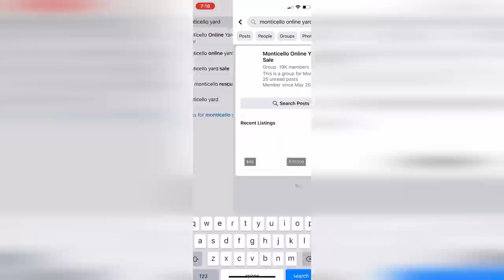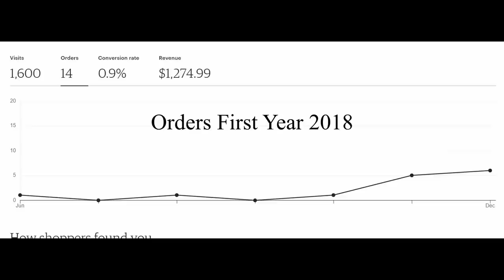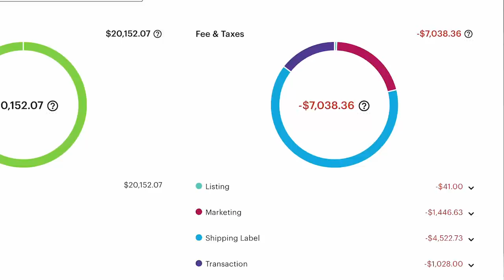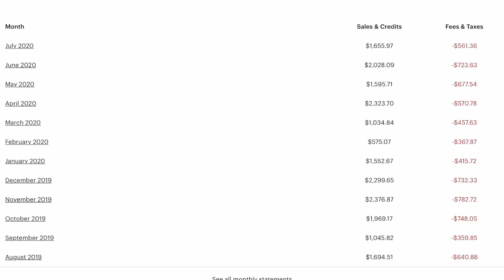How to Sell Woodworking Projects and Woodworking Business Tips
I want to share how I have had success selling woodworking projects online and in person.  I’ll talk about how to get sells on your woodworking projects and give you some tips that have helped my wife and I build a successful woodworking business.  My main goal with this video is to help you make money woodworking.  If you want to start a woodworking business, try applying this information to your business and see if they will help you. I have been able to successfully sell my woodworking on Etsy, my own website and I sell my woodworking projects locally.  I think it is important to have multiple revenue streams in your woodworking business plan.  Woodworking full time or even part time can be both a rewarding and a profitable business.  I have been able to grow my woodworking business from home, starting with just three borrowed tools. I hope you can use these woodworking business tips to grow your own business.  I can’t guarantee any of these tips will make money for your woodworking projects, but I want to try and help you if I can.

Tools and supplies I recommend

Camera Equipment Used for Videos:
Canon M50
Canon 22mm Lens
Microphone for M50

There are no warranties implied and your results may differ from ours. You should NOT rely solely upon the information and techniques discussed and displayed in these videos. Rather, you should fully research each technique and decide for yourself what is the safest possible work method for you.